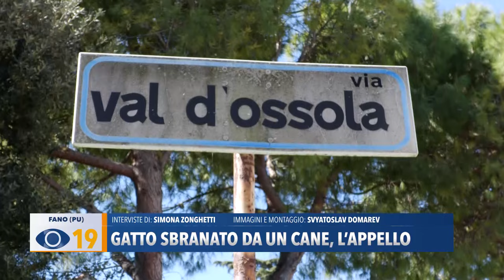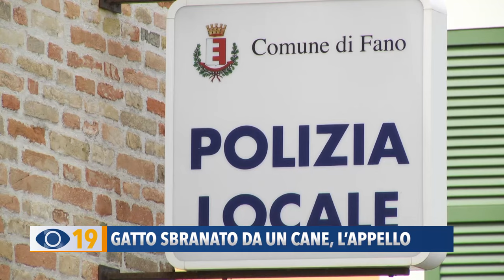Gatto sbranato da un cane, l'appello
Appello del padrone di un gatto di appena un anno, sbranato da un cane lasciato libero nei giardini antistanti via Val d’Ossola. La speranza è che il proprietario del cane si faccia avanti e, tramite l’assicurazione, paghi le spese veterinarie per il micio che è stato operato ieri mattina.